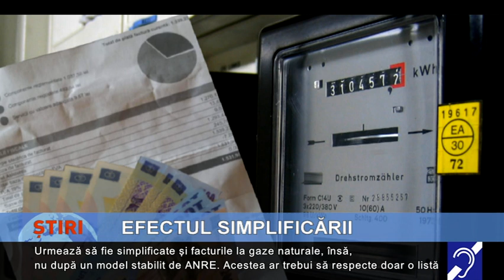Facturi ”simplificate” la energie